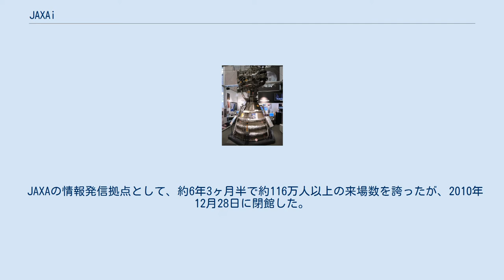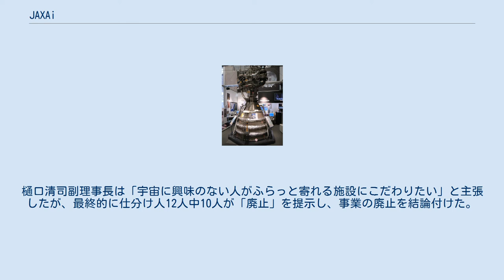JAXAi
東京都の博物館_(廃止)
情報センターJAXAi（じょうほうセンタージャクサ・アイ）は、かつてあった宇宙航空研究開発機構（JAXA）の広報施設。
 入場料は無料で、主に日本の宇宙開発に関するイベントや展示などが行われていたが、2010年4月26日に行われた事業仕分け第2弾において事業の廃止を判定された。
この判定を受け、2010年12月28日に閉館した。
 JAXAiは2004年9月24日、JAXAの情報発信の場として丸の内オアゾショップ＆レストラン2階にオープンした。
当時のパンフレットには『地球への愛。
宇宙からのeye』と書かれていた。
 H-IIBロケットの模型や実物のLE-7Aエンジン、宇宙服、関連図書、宇宙食などの展示コーナーのほかに、月1回のマンスリートークや子供を対象としたイベント、丸の内オアゾ1階を使用したスペースシャトルやH-IIAロケット打ち上げのライブ中継などを実施し、気軽に宇宙を楽しめるスポットとして運営されていた。
 JAXAの情報発信拠点として、約6年3ヶ月半で約116万人以上の来場数を誇ったが、2010年12月28日に閉館した。
 2010年4月26日に行われた事業仕分け第2弾において、JAXAのOBが業務委託先に天下りをしていること、年間経費が1億円掛かることが問題視され、仕分け人から「丸の内に常設しなければならない理由が分からない」、「日本科学未来館との統合や筑波宇宙センターに行ってもらえば良い」、「年間1億円かけるなら、他にもっと良い広報の方法があるのではないか」と指摘された。
樋口清司副理事長は「宇宙に興味のない人がふらっと寄れる施設にこだわりたい」と主張したが、最終的に仕分け人12人中10人が「廃止」を提示し、事業の廃止を結論付けた。